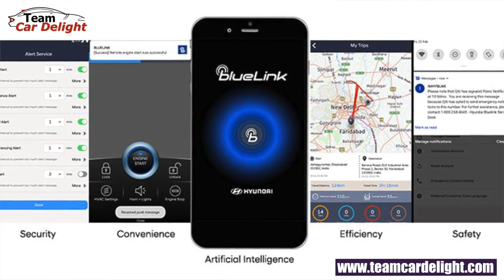New Grand i10 NIOS - Top 10 Reasons to Buy | New Grand i10 Nios vs Swift vs Tiago vs Figo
Must have accessories for this car: